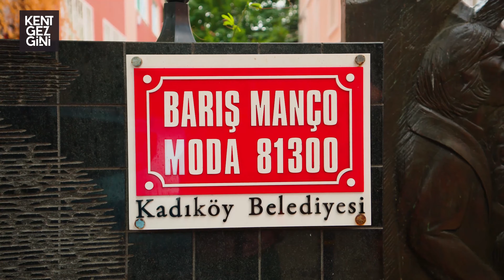Barış Manço Evi'nin İkizi Nerede? | Kent Gezgini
🎹7'den 77'ye tüm gönüllerde özel bir yeri olan Barış Manço, 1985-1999 yılları arasında bu evde yaşadı. Ailesi, 1999'da hayatını kaybeden sanatçının "Bir insan en son ne zaman bahsedilmekten vazgeçilirse, o zaman ölmüş sayılır" sözünden yola çıkarak evi 2010 yılında müzeye dönüştürdü.

🎹Ev, 1895'te Mr. Dawson tarafından Mimar Constantin Pappa'ya yaptırıldı. 19'uncu yüzyıl Viktoryen tarzı bir yapıdır. Aslında bir ikiz ev ama yıllar içinde diğer ev yıkılarak yerine 38 dairelik bir apartman yapıldı.

📍Yapımcı: Go Nova Media
📍Sunucu: Serkan Ennaç
📍Yönetmen: Zafer Oğulcan Kızgınkaya